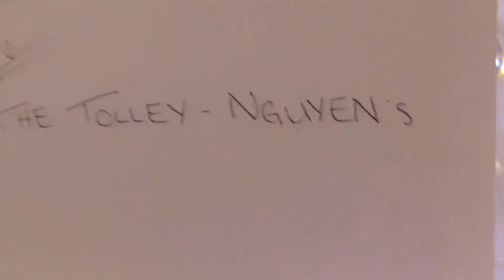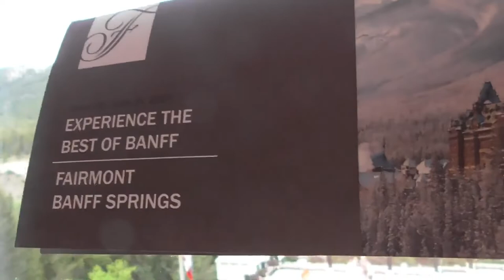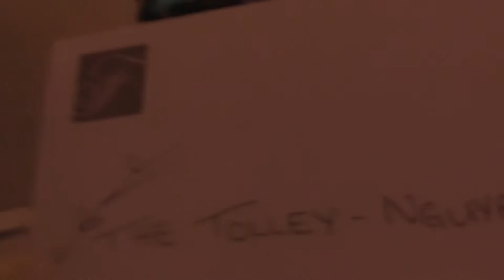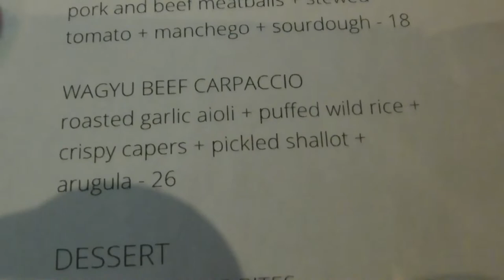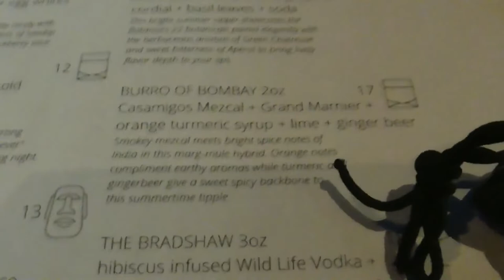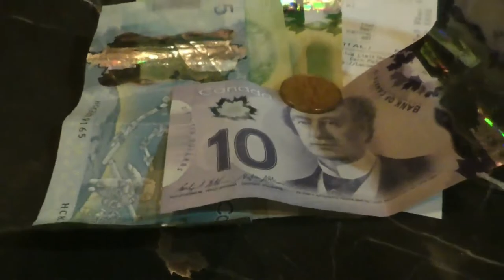🇨🇦🆕STAYCATION; Fairmont Banff Springs Hotel For Our 35th Wedding Anniversary.